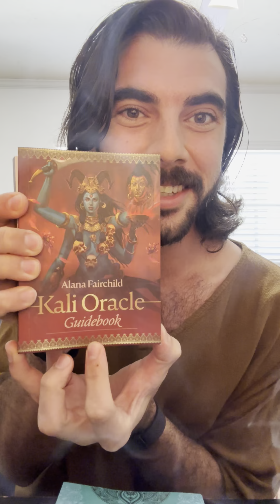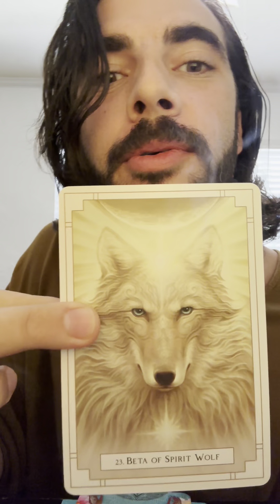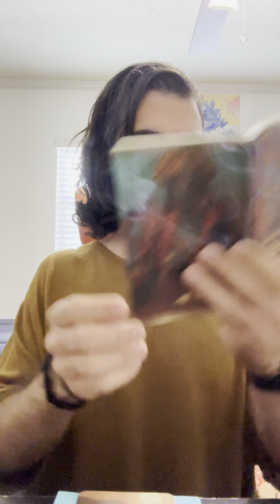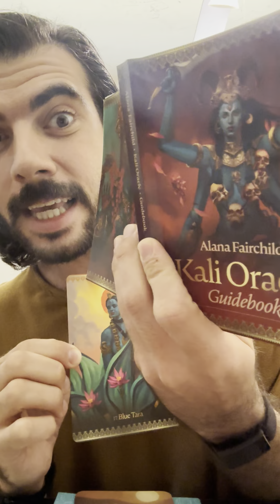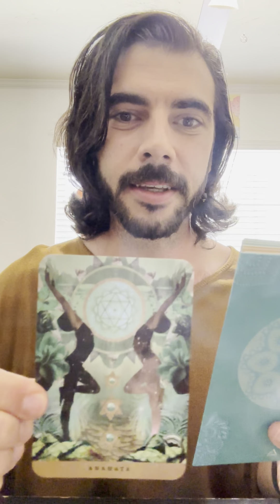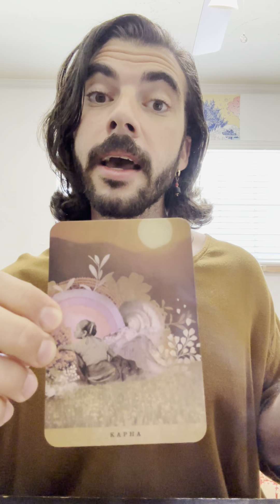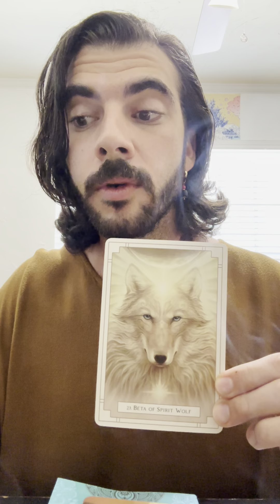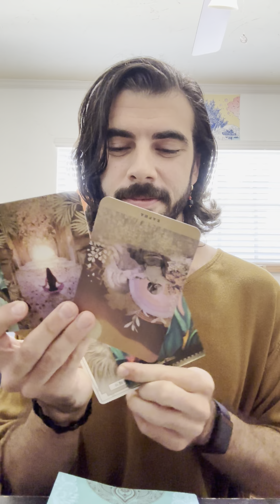Highest Good Tarot Reading for Week of 9.11.23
Tarot decks used:

Alana Fairchild’s Kali Oracle & White Light Oracle decks

Sahara Rose’s A Yogic Path deck

Blessings & love to all 🥰 🙏🏼 🤍